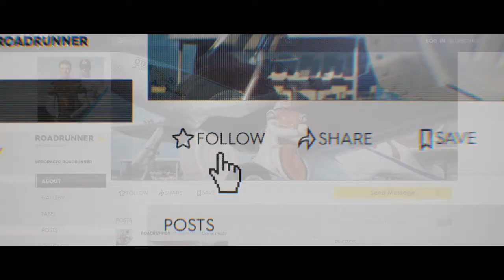THE CREW 2 : ANALYSONS LE TRAILER ENSEMBLE !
Dans cette vidéo nous allons analyser le Trailer de The Crew 2 sorti le 12/06/17 lors de l'E3.
Si tu a d'autres analyses à faire, l'espace commentaire est pour toi !